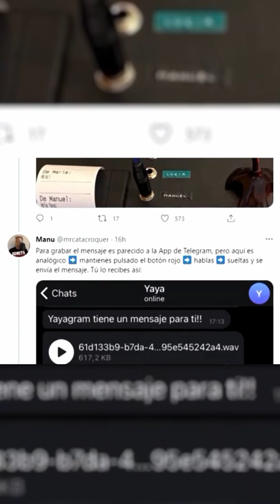Guy builds Telegram for 96 year old grandma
This guy built a physical version of Telegram, the super secure messaging app, for his grandma to use. Cool DIY or what?!